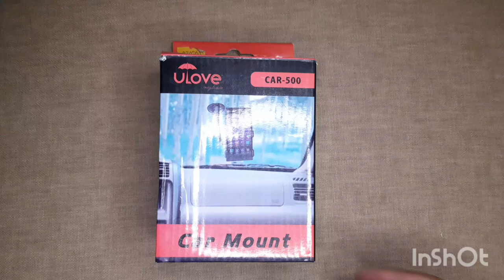Ulove Car Mobile Holder Unboxing and Review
Hey Guys,

welcome to my YT channel hope you guys doing well, i have purchased a car mobile holder to make vlogs and will let u know in the video whether you should buy it or not.